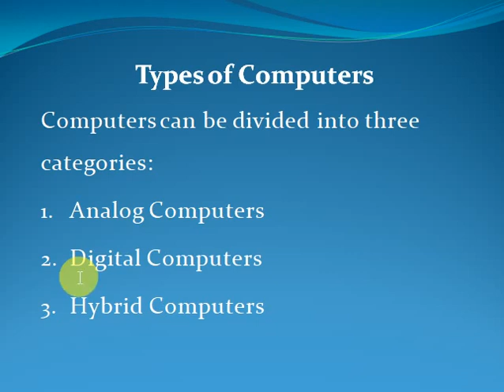Computer 4th Class Lecture 4